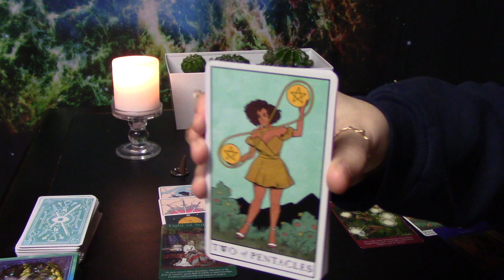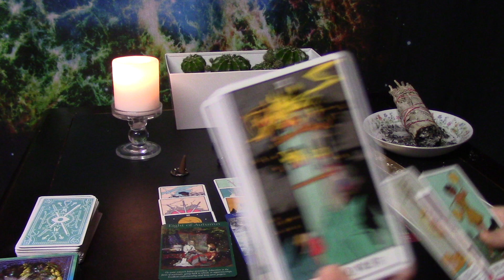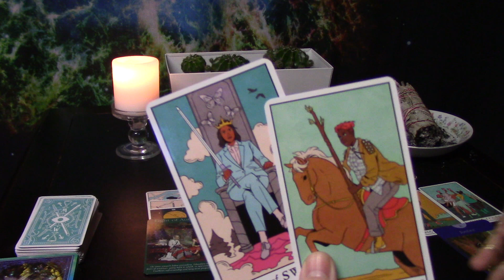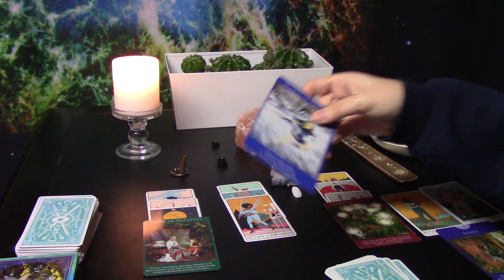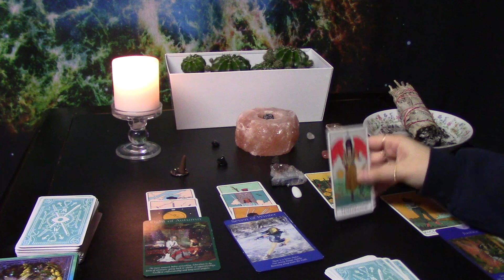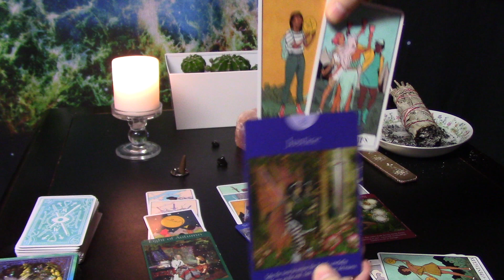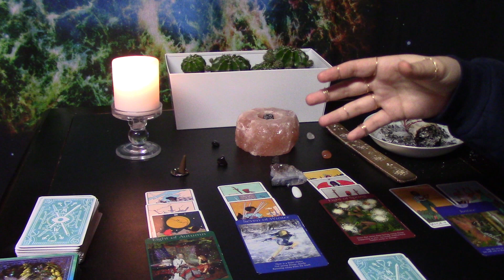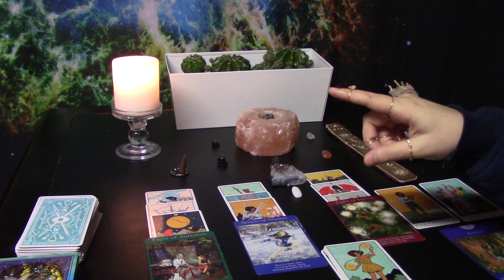Gemini Beginning-Mid December, DONE WITH THE 3RD PARTY!!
Intuitive reading for Gemini, from the beginning to middle of December. I stop talking at 0:23

ALSO GO TO MY INSTAGRAM AND SEE THE MESSAGES FROM THE CARD OF THE DAY: NINE OF CUPS AND KING OF SWORDS! -

Soundcloud.com/vic_music